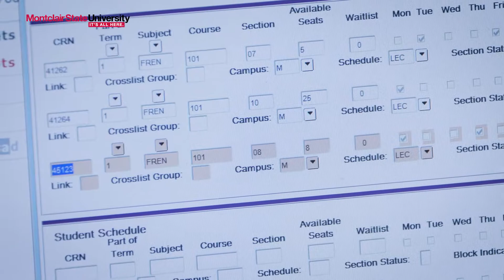Education Exploration: University College guides students in choosing majors, career paths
To give students the time and space to make “major” decisions, Montclair State has launched the first program of its kind in New Jersey with University College. The initiative makes “exploratory” and “premajor” the new “undeclared” and provides an academic home for students as they discover a passion and career path. Your Exploration Starts Here.